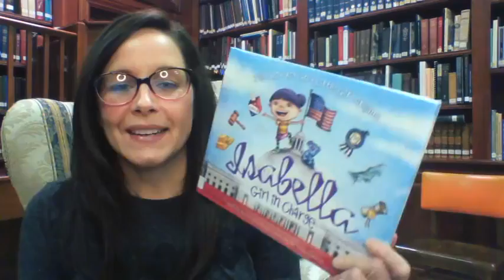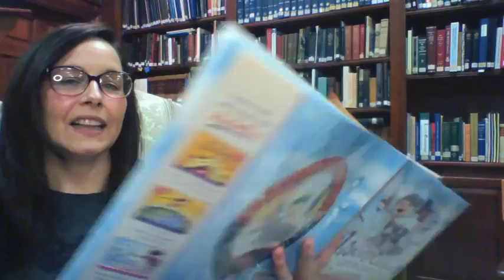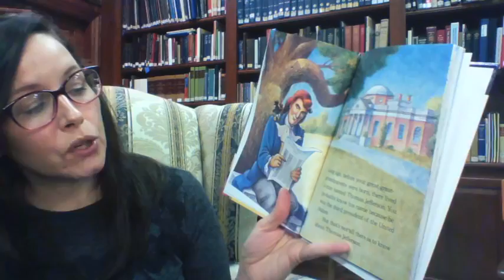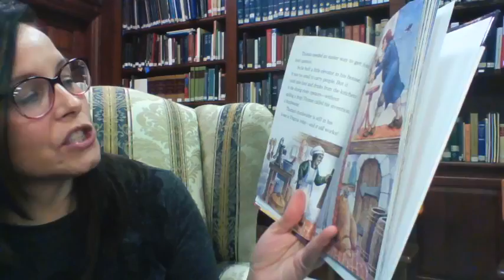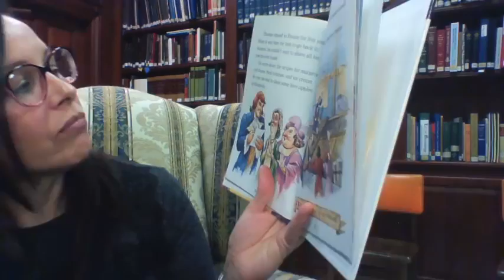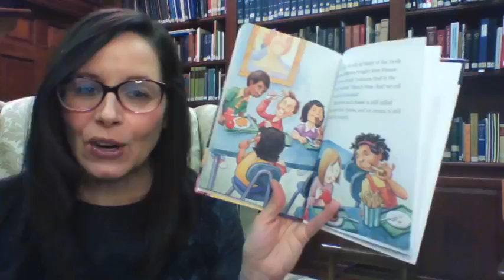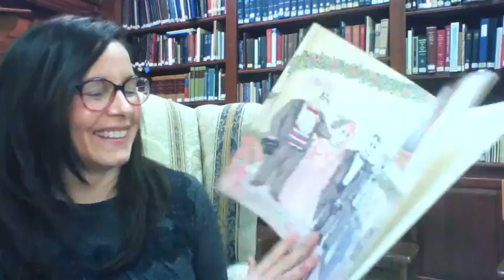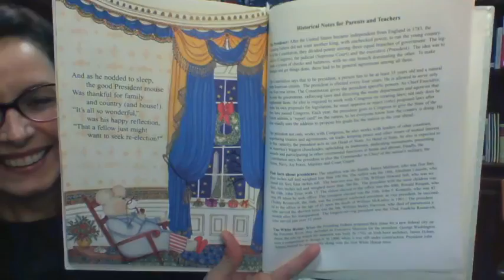Miss Julie Story Time - Feb. 21, 2022 - Presidents Day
Miss Julie helped with the celebration of Presidents Day with some super stories.